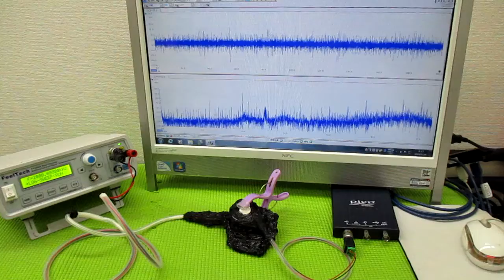超音波と表面弾性波 ultrasonic-labo